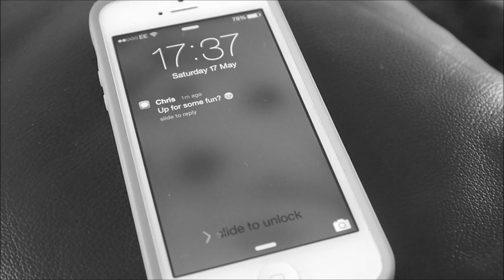Broken-Short film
Broken is a short film starring British actress Kirstie Brough
Written & Directed by Daniel Doel and Kirstie Brough

Copyright to Sam Smith and Capitol Records

Its amazing what you can do with two friends, a camera and an idea...

K xxx